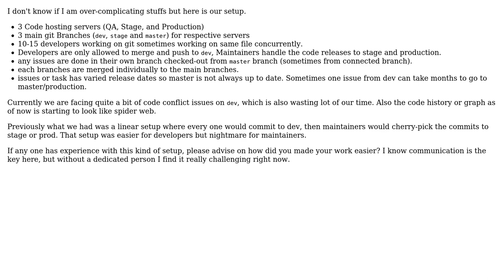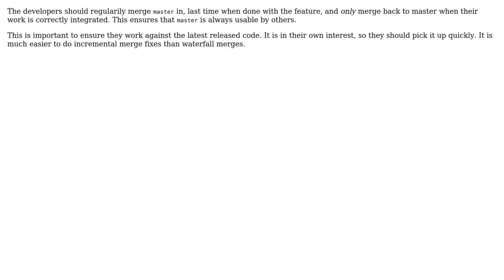Managing git repository (2 Solutions!!)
Managing git repository

With thanks & praise to God, and with thanks to the many people who have made this project possible! | Content (except music & images) licensed under CC BY-SA | Music | Images & others | With thanks to user Thorbjorn Ravn Andersen user Ruchan user Ewan and the Stack Exchange Network Trademarks are property of their respective owners. You are responsible for your own actions.